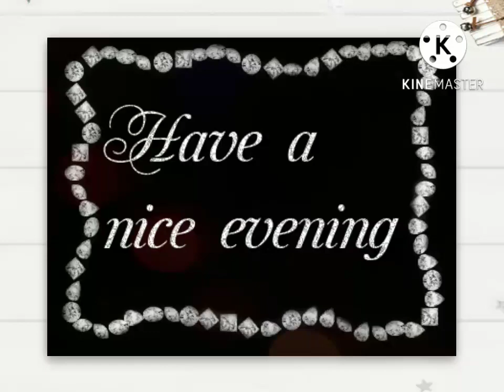good evening good evening video status please support thank you thank you very much